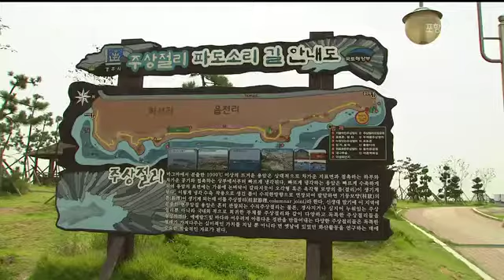[포항MBC뉴스]경주시 해안 침식 방지, 친수공간 조성 사업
경주시 해안 침식 방지, 친수공간 조성 사업